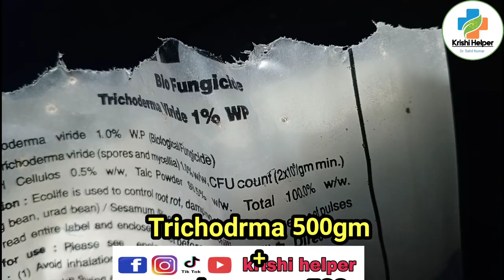हर प्रकार की फसल में फंगस रोग को जड़ से खत्म करे, Trichodrma nd pesudomonas multiply best way!